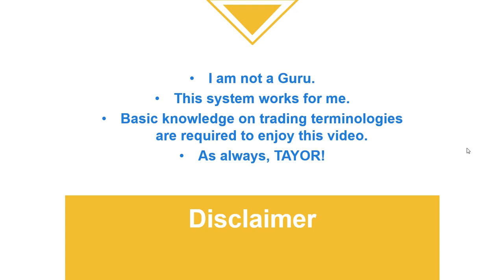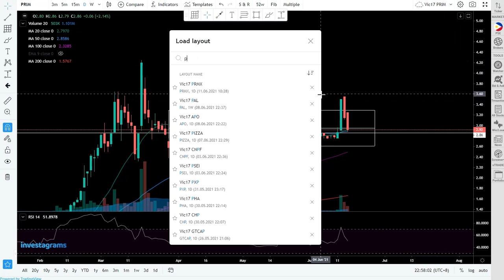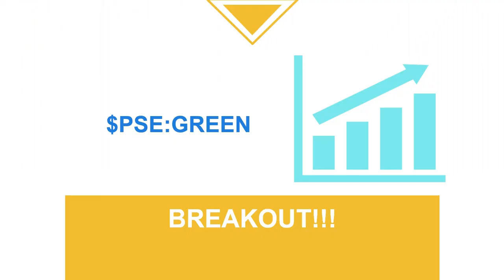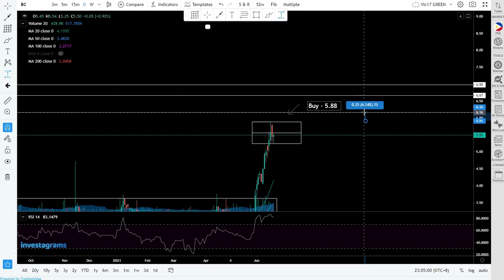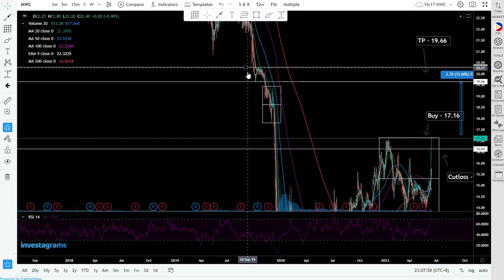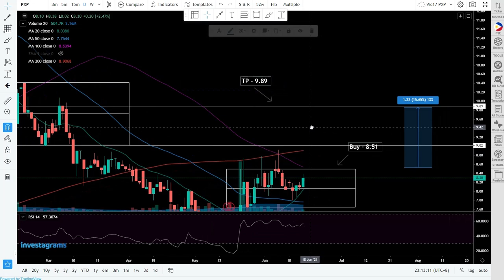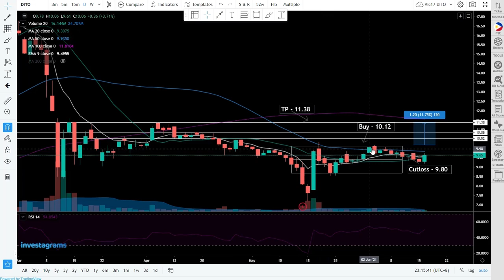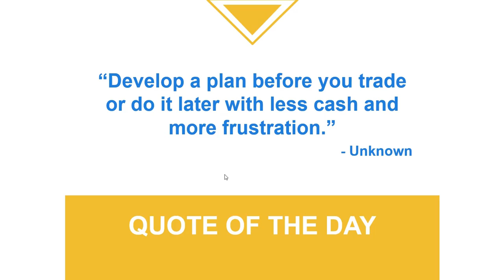Top 5 Picks w/ Trade Plan (June 17, 2021)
Breakout Candidates:
$PSE:MWC
$PSE:SCC
$PSE:SUN
$PSE:MWIDE
$PSE:GREEN

Watch out for the next videos that will be posted daily at 9PM-10PM.